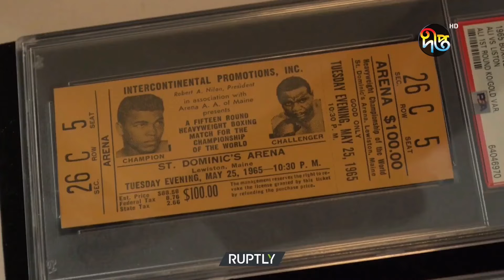দীপ্ত সংবাদ Deepto News || বেলা ১২টা || ২৮ জুন ২০২২ || Full News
Address:
Deepto TV
7/A/GA Tejgaon Industrial Area,